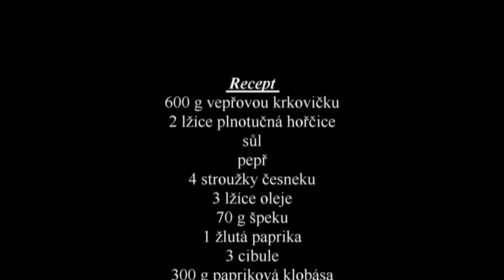Živaňská pečeně v alobalu.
Chalupářka,víkendový relax.